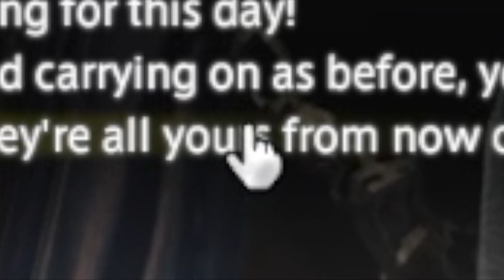Alphinaud didn't help me :( | FFXIV Endwalker Part 4-1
Challenge: take a shot every time I yell at Thancred to help me.

Should probably compile a total number count for the number of times I ask him for help too HAHA.

This one is shorter because I've split the original video in half, so I'll (hopefully later) upload the second half.